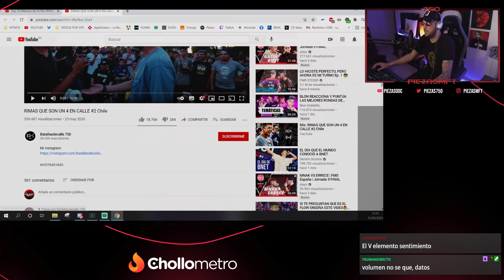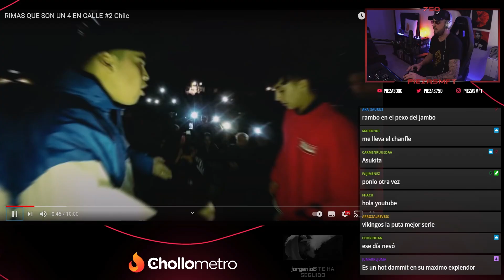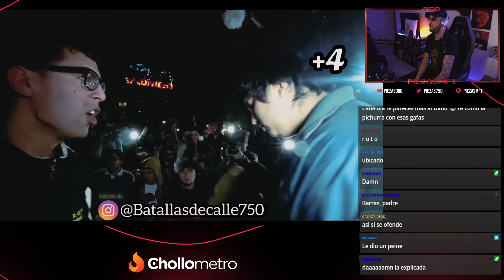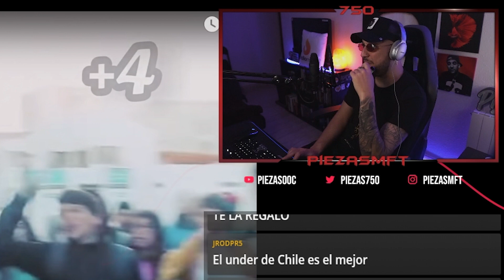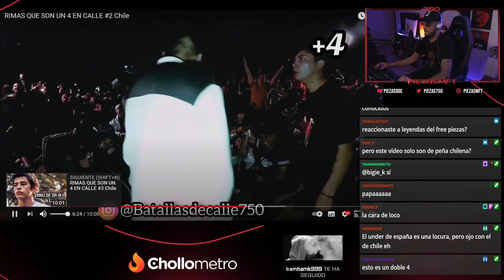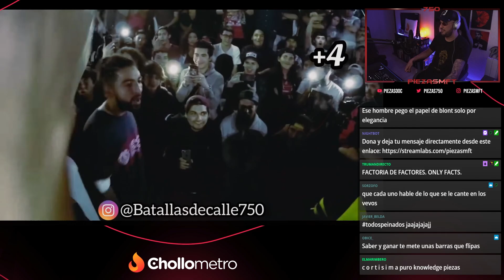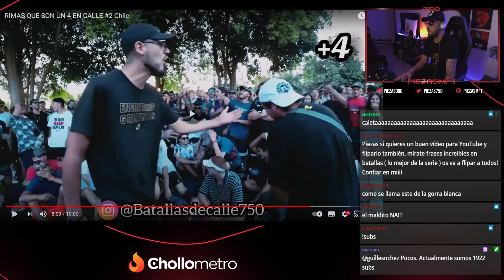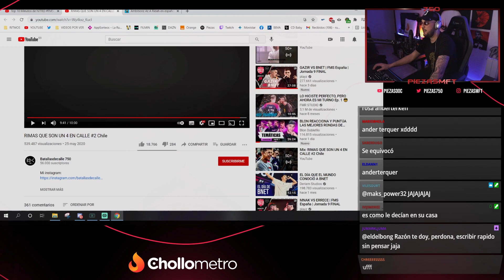PIEZAS REACCIONA A RIMAS QUE SON UN 4 EN LA CALLE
Increíble el nivel de los MCs en las calles de Chile. ¿De qué otros países te gustaría que reaccionase?